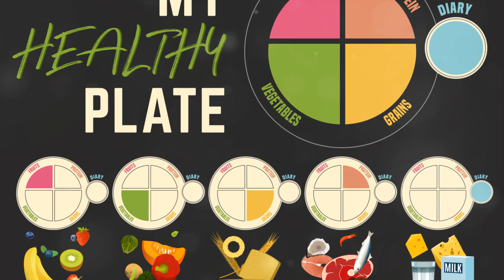Get Fit While You WORK - RUN Workout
This is the video on Fitness for busy bees - RUN WORK. Are you a working professional looking to maintain your running fitness for races? Look no further! I have got you covered with tips and tricks to keep you in top shape. From creating a workout schedule that fits your busy lifestyle to incorporating cross-training exercises, our expert advice will help you stay on track. So grab your running shoes and get ready to laugh and learn in this must-watch video! Let's hit the pavement together and achieve our running goals!

OUTLINE:
00:00:00 Introduction to Running Fitness for Professionals
00:00:52 Importance of Running Fitness
00:01:45 Training Plan Overview
00:03:38 Practical Tips for Fitting in Training
00:05:22 Nutrition and Recovery for Runners
00:07:10 Consistency is Key